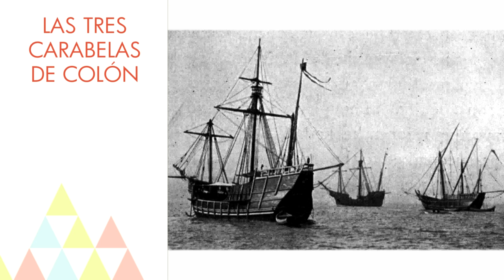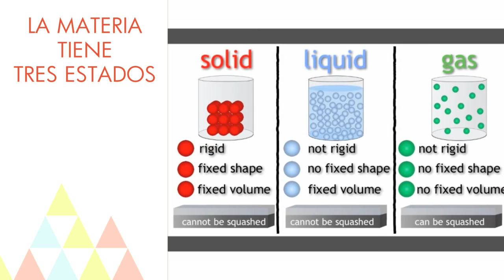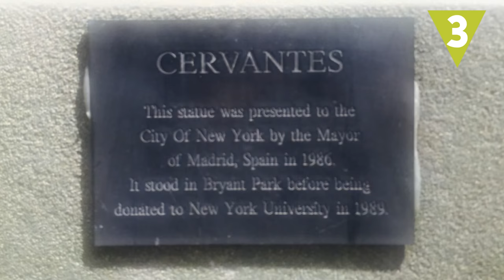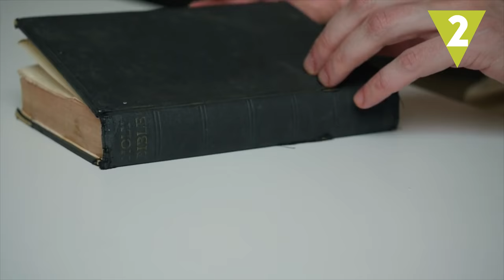10 verdades que en realidad son mentira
Historia, arte, tradición… no todo lo que nos contaron en el colegio es verdad. Te traemos 10 cosas que pensabas que eran verdad y que en realidad, no lo son. ¿Qué otras “verdades que son mentira” incluirías en esta lista? ¡Déjalo en los comentarios!